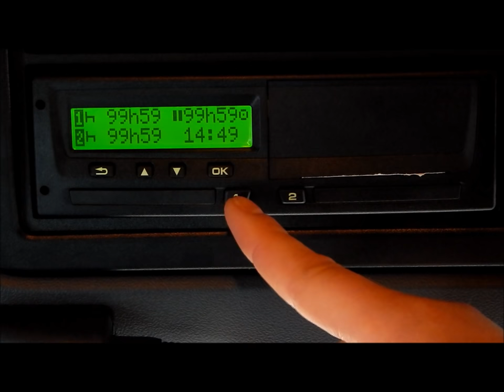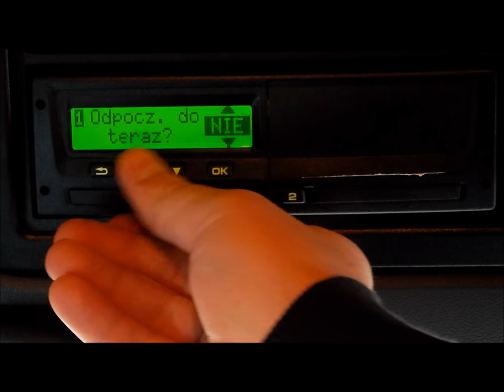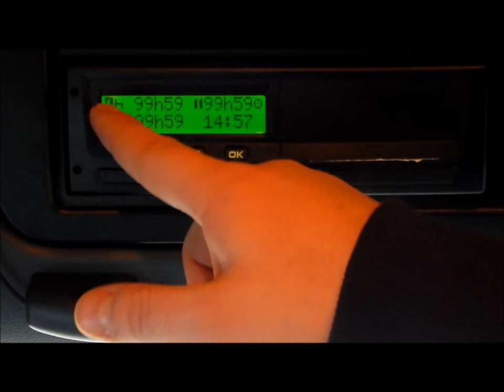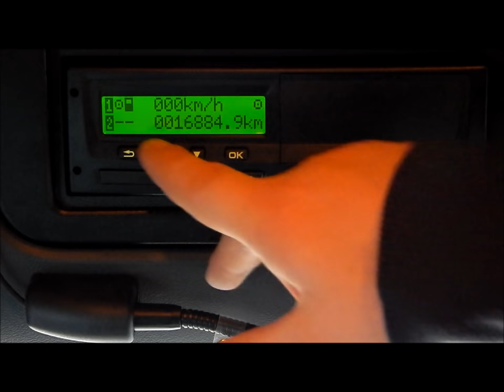Obsługa tachografu- Stoneridge Cz.1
Szybka instrukcja obsługi. Omówienie budowy i funkcji obsługiwanych poszczególnymi przyciskami. Dzień kierowcy należy zawsze zacząć od wpisania w pamieć tachografu i karty kierowcy kraju rozpoczęcia pracy podobnie jak przy jego zakończeniu. Jeśli wyjmujemy karty podczas zamiany kierowców pojawi się również zapytanie o wpisanie kraju zakończenia, można wtedy ten ruch pominąć. Jeśli nie wpiszemy kraju zakończenia tachograf nie przypomni o tym jeśli od wyjęcia karty minęło mniej niż 9h.
Krótkimi wciśnięciami przycisków 1 i 2 (selektorów) zmieniamy również tryb pracy w którym się aktualnie znajdujemy spośród innej pracy, dyżuru i odpoczynku. Dzięki przepisom AETR które rozluźniają kodeks pracy kierowca często może pracować ponad 8 godzin. Prawidłowy zapis aktywności pozwala udokumentować przepracowane w rzeczywistości godziny.